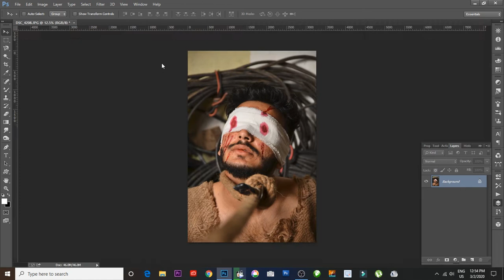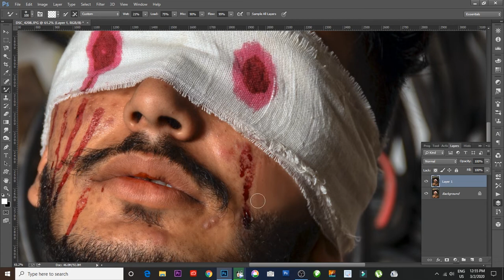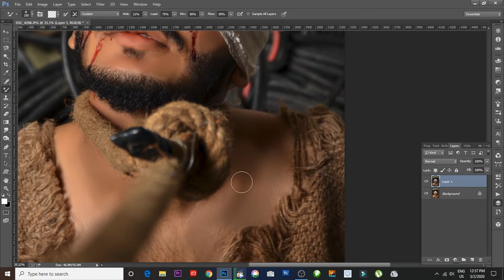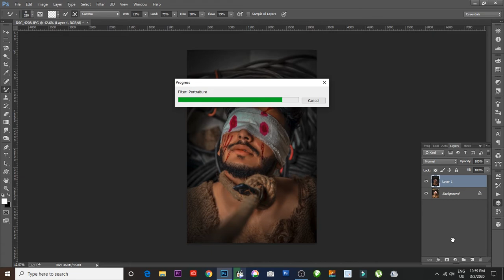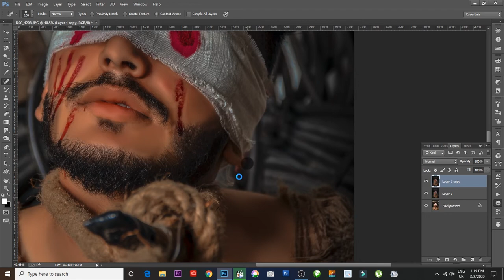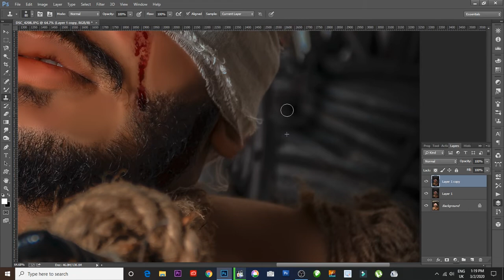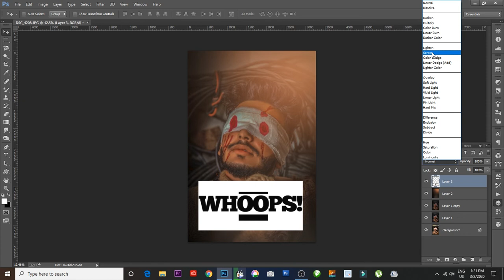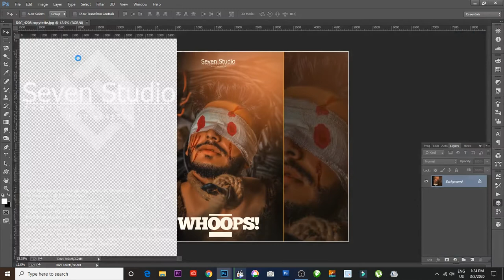How to edit Indoor Photo in photoshop cc 2020 ijazkhan143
YouTube Channel ID: UCjeXXOQNW_baTBayQaDrwTg

poses for photoshoots
poses for selfies
poses for girls
poses for photoshoots girls
poses for men photoshoot
poses for men photography
poses for men outdoor
poses for men selfie
boys pose for photography
boys pose for a photoshoot
boys pose photo
boys pose style
boys pose for a selfie
boys poses
boys modelling poses
best poses for photography for men
best poses for photography for women
best poses for girls
best poses for selfies
best poses for photography for men best poses for photography for women best poses for photography for girls best poses for photography for boys

photoshop manipulation tutorials 2020

photo manipulation tutorials 2020

SEVEN STUDIO ...INDOOR AND OutDoor Shoot
SEVEN_STUDIO - MandiBhahuddin ??
Event Management, Photography, Cinematic, VideoGraphy video ??